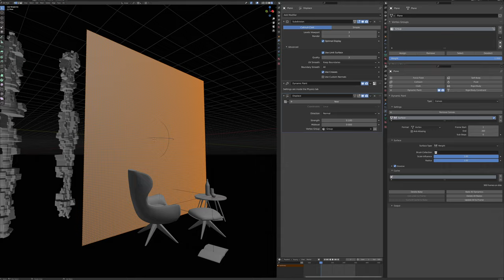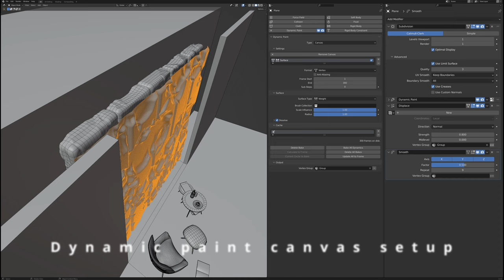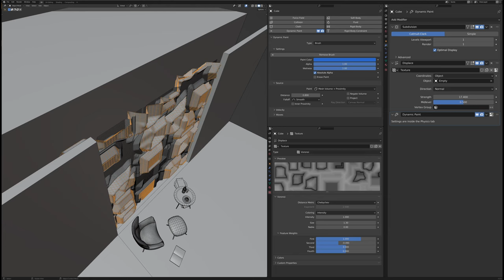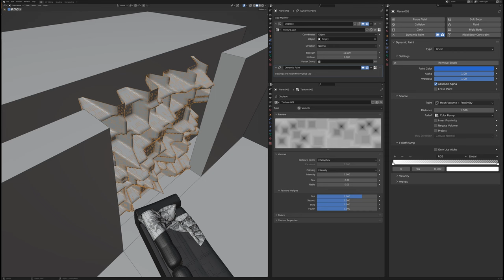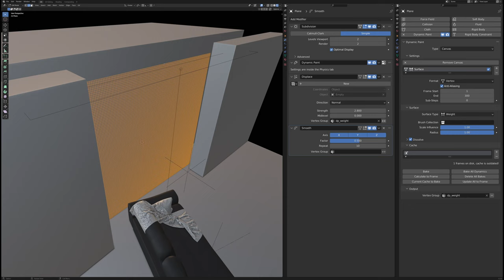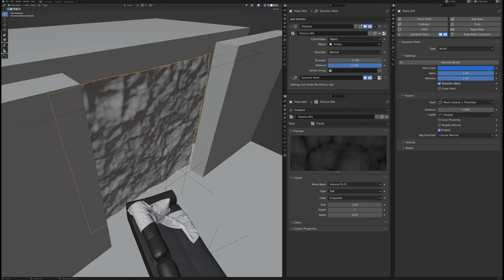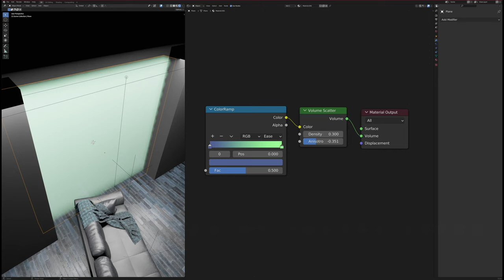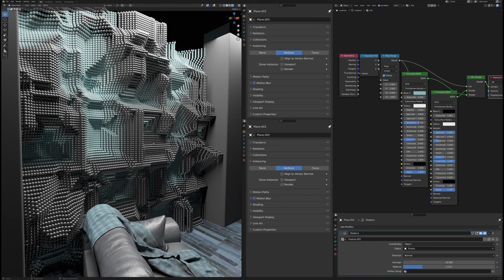Blender Dynamic paint modifier tests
Playing arround with blender's dynaimc paint modifier, after some trials and errors here are the results and the settings break down. Drop a comment if you wish further details on one of them.
Rendered in cycles, blender 2.93 allmost all of them.

Timecodes
0:00 - Dynamic paint results 1
0:32 - Dynamic paint results 2
1:09 - Dynamic paint results 3
1:49 - Dynamic paint results 4
2:31 - Dynamic paint results 5
3:03 - Dynamic paint results 6
3:56 - Dynamic paint results 7
4:51 - Dynamic paint results 8
5:58 - Dynamic paint results 9
6:31 - Dynamic paint results 10